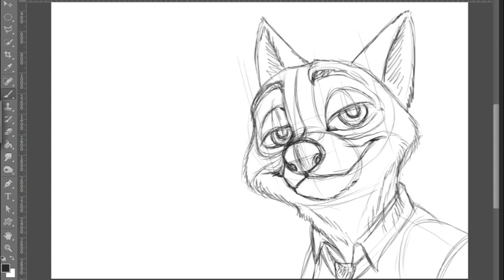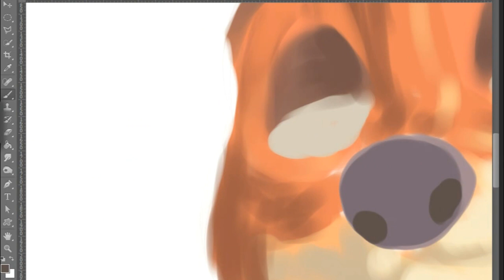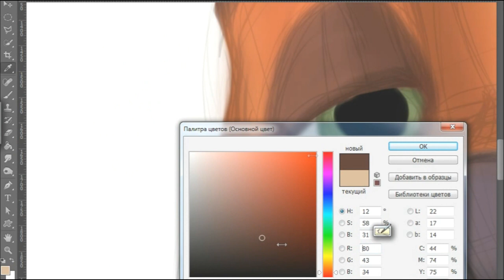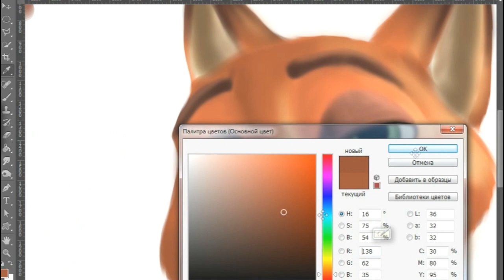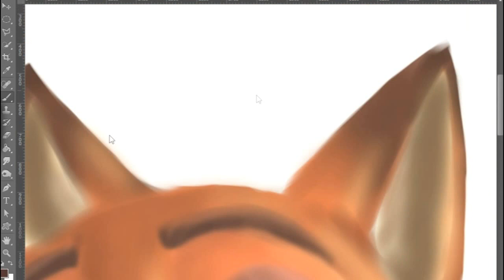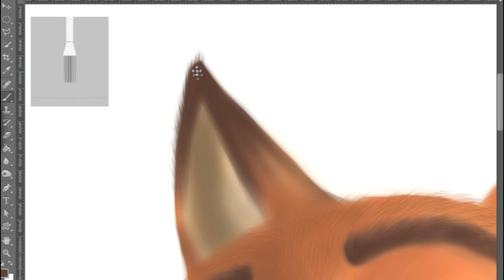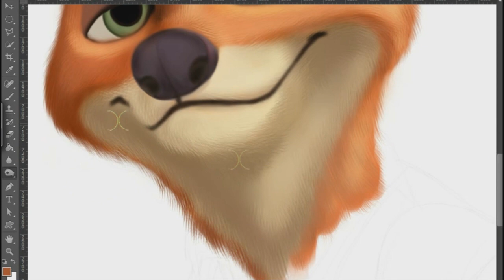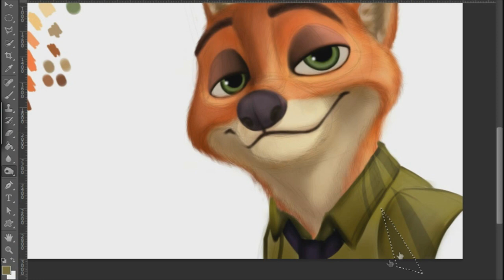Disney ZOOTOPIA | ЗВЕРОПОЛИС | Drawing Nick Wilde | Speed Painting (Digital Art)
Hi everyone! Yes Yes! You are not mistaken. TMNT are not the only characters that I love since childhood.
I love movies and Disney cartoons. And the last three years, the company pleases us more and more, along with Pixar.
Converges to the premiere of "zootopia" I got a lot of impressions, like a small child. I really liked this cartoon, and I just could not leave without attention the main characters.
Very impressed, I decided to first draw a fox Nick Wilde.
Next in line Judy Hopps!

Всем привет! Да-да! Ребята, вы не ошиблись. Ведь черепашки-ниндзя далеко не единственные герои, которых я люблю с детства.
Я очень люблю фильмы и мультфильмы Дисней. А последние три года компания нас радует все больше и больше, вместе с Пиксар.
Сходив на премьеру "Зоотопия", я получила массу впечатлений, словно маленький ребенок. Мне очень понравился этот мультфильм и я просто не смогла оставить главных персонажей без внимания.
Под большим впечатлением, я первым решила нарисовать лиса Ника Уайлда.
Следующая на очереди Джуди Хоппс!